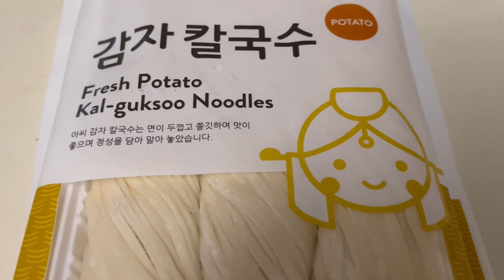Sahabat selalu setia antara paket bakso dan bihun | Caraku bikin bihun goreng rumahan